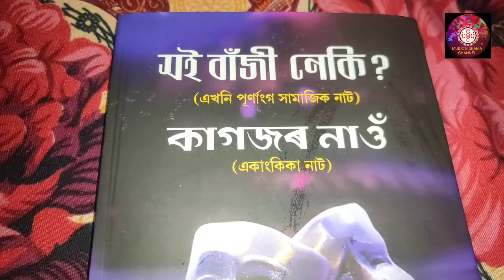নাট্যগ্ৰন্থ উন্মোচনী অনুষ্ঠানৰ পৰা@ASSAMESE VLOGS@CMC MUSIC & DRAMA CHANNEL@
THANKS